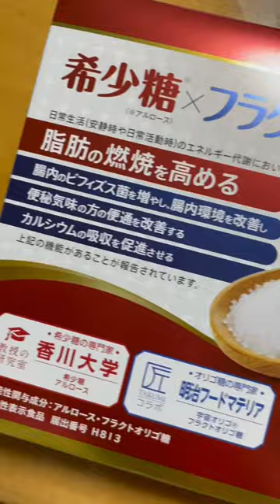カズレーザー衝撃の香川大学の希少糖「魔法の砂糖」で脂肪燃焼ダイエットを開始します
ナチュレサプリメント＆教授の研究室で、香川大学の研究用アルロース（希少糖）と高純度フラクトオリゴ糖を配合して、3つの機能性を表示した日本初の製品を購入してみました